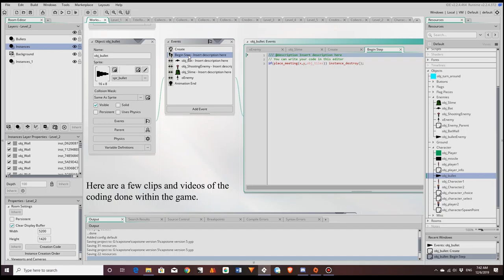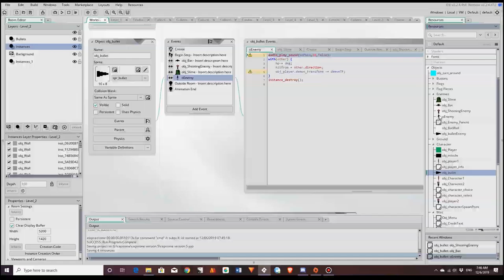Capstone Video Document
A short video of my digital culture capstone project.